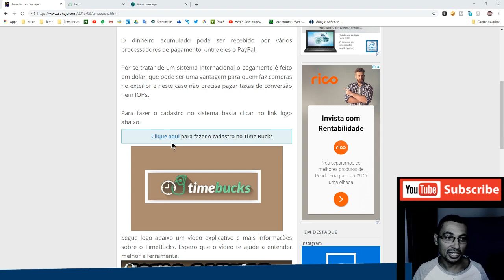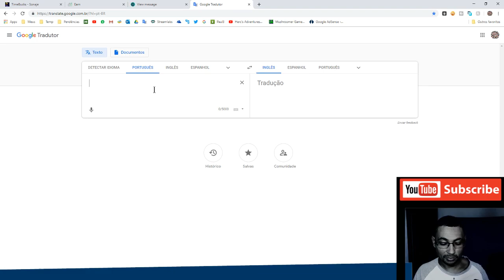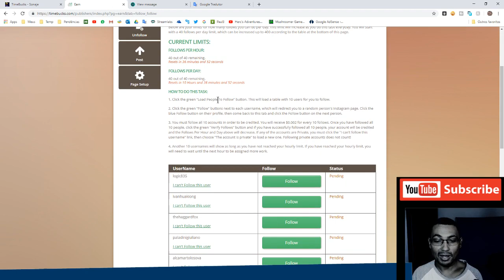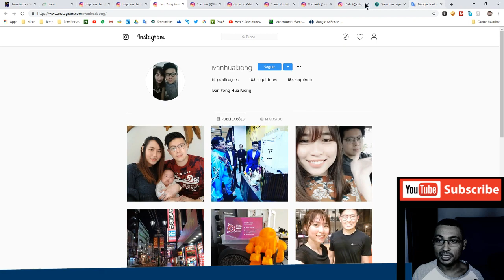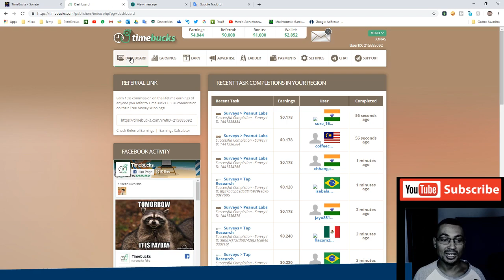Como ganhar dinheiro seguindo pessoas no Instagram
Neste vídeo eu mostro uma ferramenta que vai te premiar por seguir pessoas no Instagram. Isso mesmo que você ouviu.

Para mais detalhes, dê uma visualizada no vídeo.